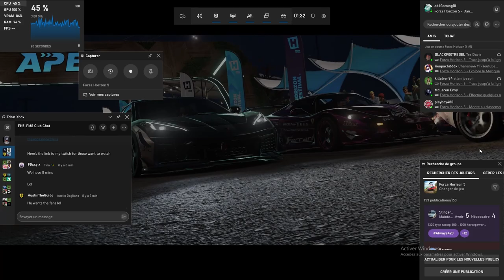The New Cherolet Z06 2023 ShareCode S1 roads Class (Forza Horizon 5)